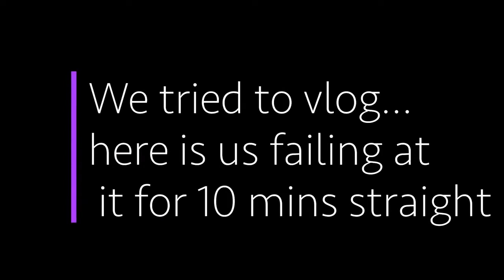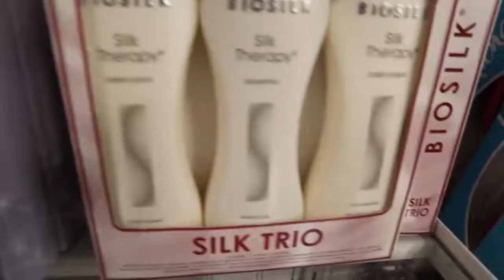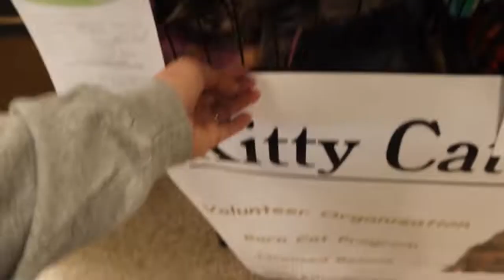HOW TO VLOG ... AND FAIL PART 1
Well we tried to film several vlogs. Here is an inside look of what trying to film a vlog is like and failing trying to come up with ideas, and more